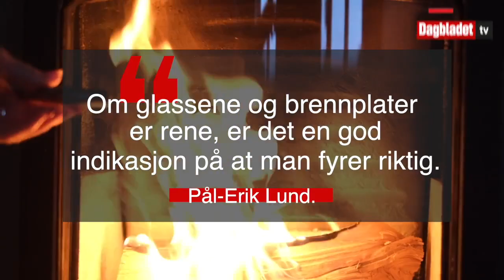Derfor oppstår det sot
SOT: Det kan være flere grunner til at det oppstår sot på peisvinduet. Her får du råd til hvordan du kan unngå det. Video: Embla Hjort-Larsen / Maja Walberg Klev.